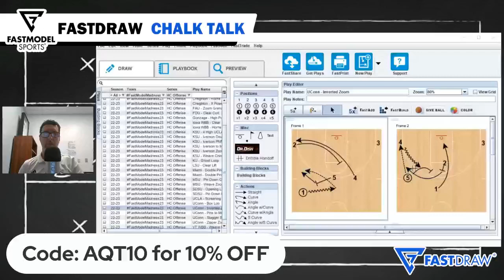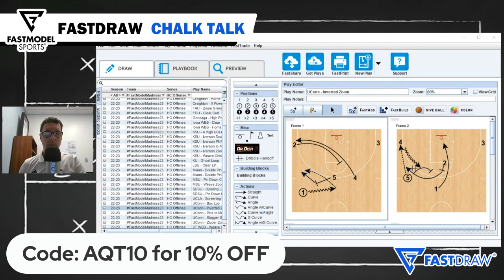Connecticut Huskies - Inverted Zoom | FastDraw Chalk Talk with Tony Miller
Watch as Coach Tony Miller uses FastDraw, the #1 play diagramming program for basketball coaches, to share this creative set from NCAA men’s national champion UConn Huskies. Coach Danny Hurley called this up to start the Final Four game vs Miami which resulted in a Jordan Hawkins three ball.